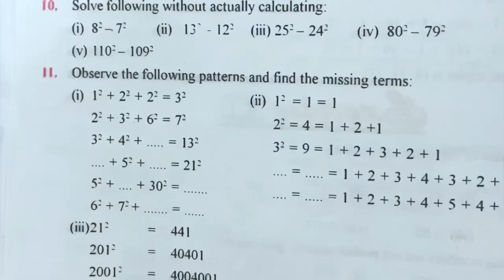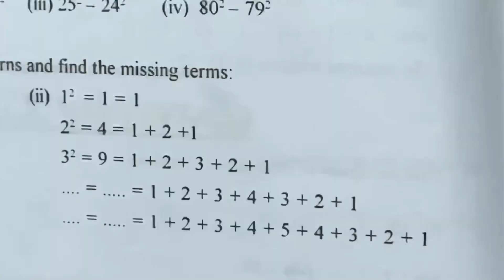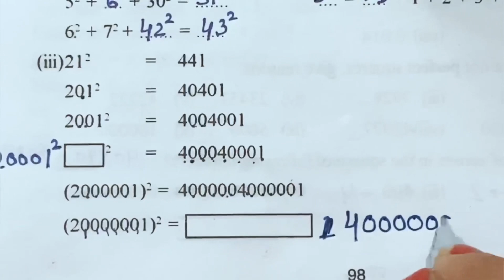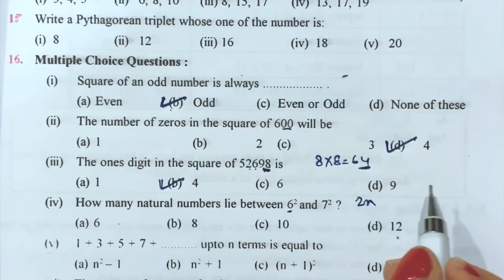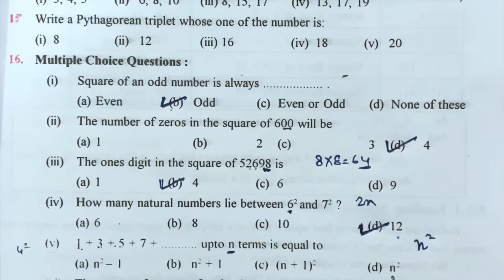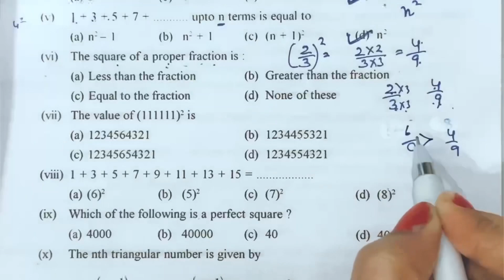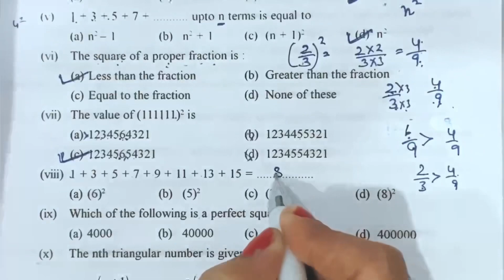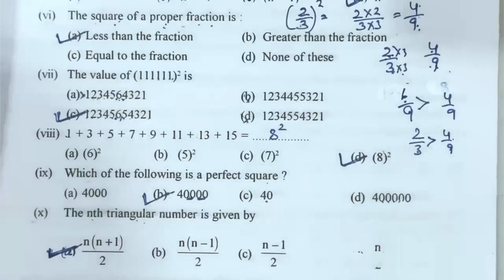Q.10 to Q. 16 | Class 8th | Ex.5.1 | Ch-5 | Squares and Square Roots| Math | PSEB |New Book| Part 2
This video is related to Mathematics subject.

In this video Q.10 to Q. 16 of exercise 5.1 has been solved.

I hope you like this video very much and give you something to learn.

@Creative Online Study

WMK
Thanks